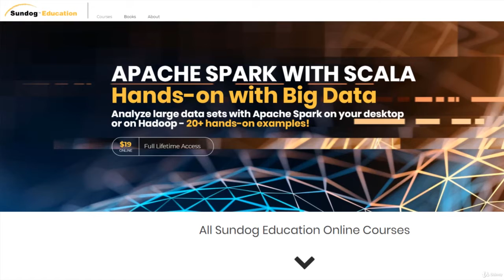109 Bonus Lecture Companion Book and More Courses from Sundog Education